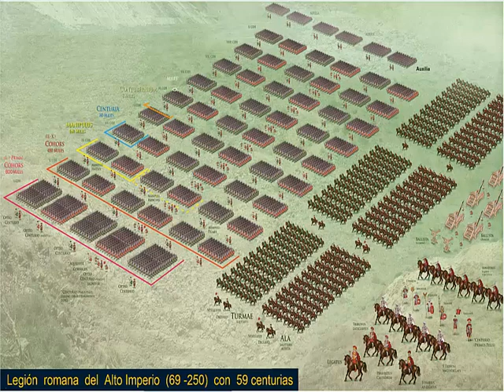EL PRESIDENTE DUQUE NO DEBE SUBESTIMAR A LOS ESTUDIANTES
LOS ESTUDIANTES COLOMBIANOS MERECEN RESPETO DE PARTE DEL PRESIDENTE DUQUE